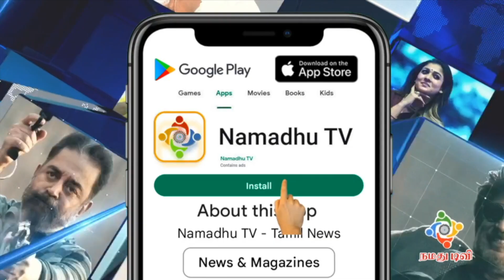இந்த நாட்களில் பள்ளிகள் கிடையாது.. மாணவர்களுக்கு HAPPY NEWS | TN schools | School Leave | Tamil Nadu